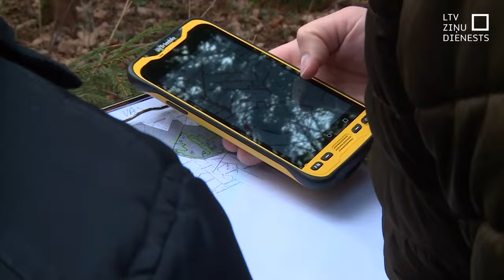Valsts mežziņi noveco, bet jaunie iet uz privāto sektoru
Sarūk valsts mežziņu skaits. Pašlaik strādājošie noveco, bet jaunie speciālisti interesējas par privāto sektoru, kur algas ir krietni lielākas. Mežziņa atbildība ir gan platību uzraudzība, gan konsultācijas.